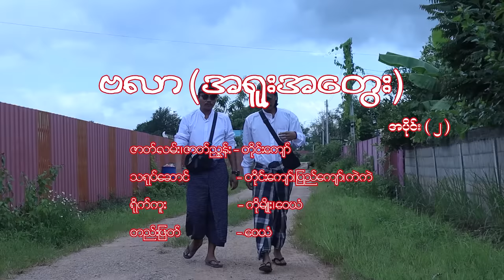ဒေဝေါကြီးလာနေပြီ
ဗလာ (အရူးအတွေး) - အပိုင်း ၂
ဇာတ်လမ်း/ဇာတ်ညွှန်း - တိုင်းကျော်
သရုပ်ဆောင် - တိုင်းကျော်၊ ပြည်ကျော်၊ ကဲကဲ
ရိုက်ကူး - ကိုမျိုး ၊ ဝေယံ
တည်းဖြတ် - ဝေယံ